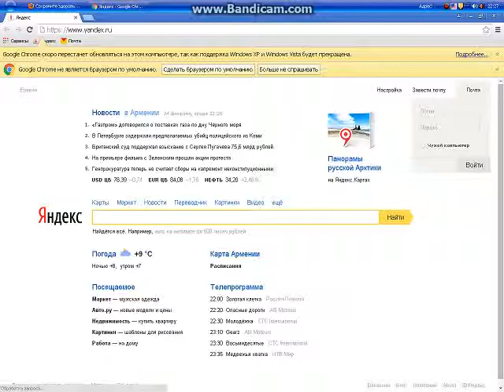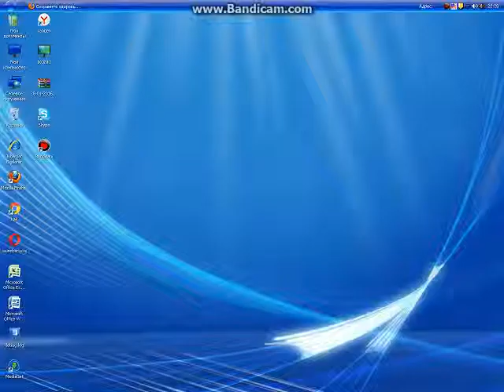Армянский футболист в Реал Мадриде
Я Армян. Меня зовут Микаел. Я 12 лет.